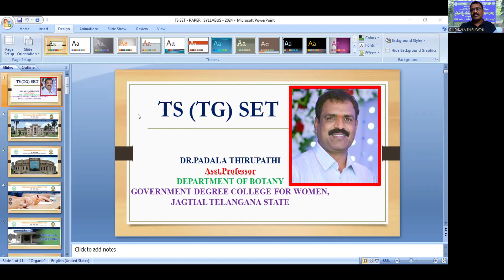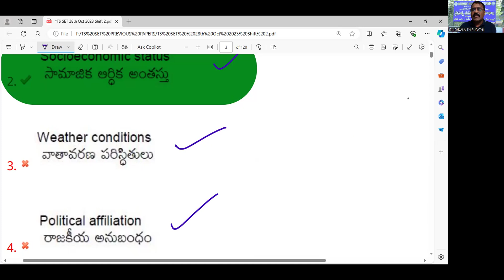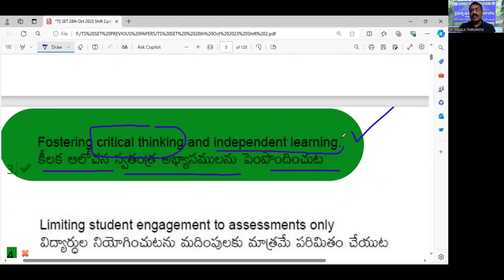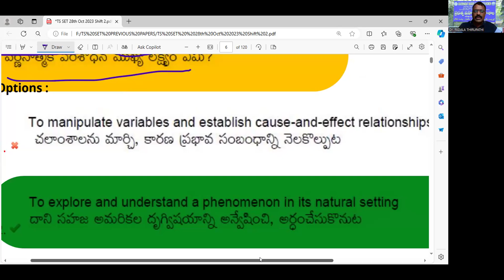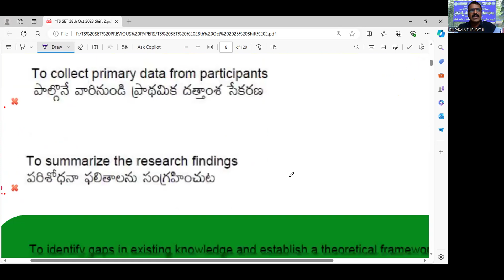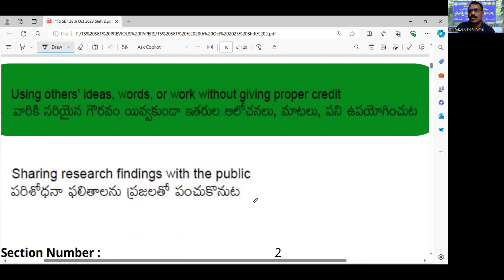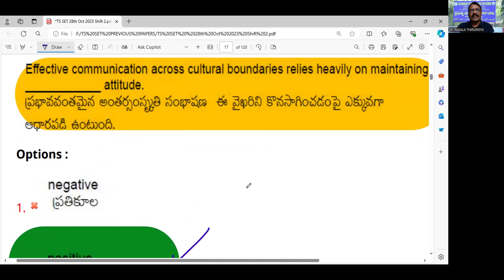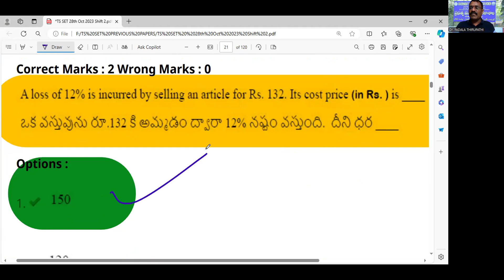PART-26 TS SET-2024 - 2023 S2 PREVIOUS PAPER-I PART - 1TEACHING & RESEARCH APTITUDE - DR.PADALA